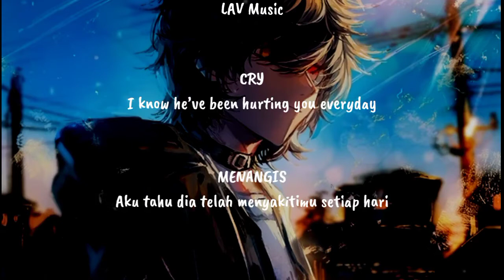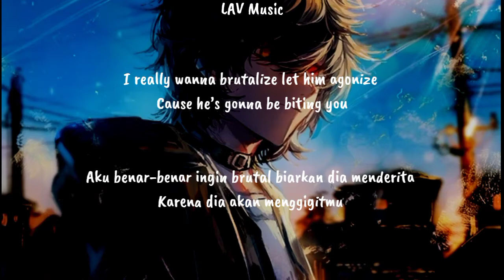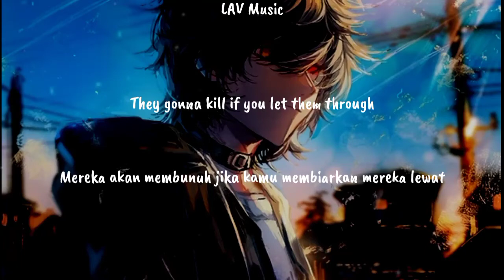HaTom - Go (lirik dan terjemahan)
u/s